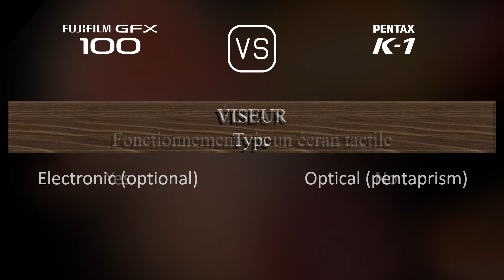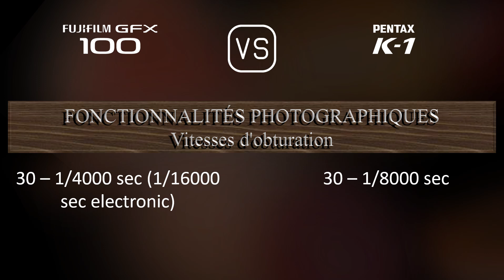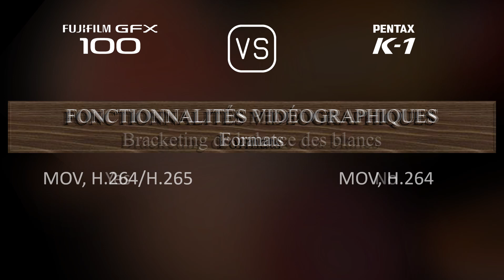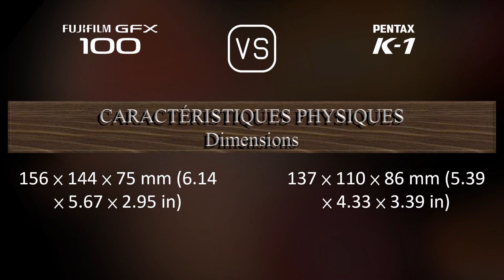Fujifilm GFX 100 vs. Pentax K-1: Une Comparaison de Caractéristiques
Cette vidéo fournit un aperçu des fonctionnalités du Fujifilm GFX 100 et du Pentax K-1 dans une comparaison de caractéristiques (comparison of specifications).

00:25 LANCEMENT
00:33 BOÎTIER
00:40 CAPTEUR D'IMAGE
01:01 IMAGE
01:16 OPTIQUE ET MISE AU POINT
01:41 ÉCRAN
01:58 VISEUR
02:13 FONCTIONNALITÉS PHOTOGRAPHIQUES
03:06 FONCTIONNALITÉS VIDÉOGRAPHIQUES
03:20 STOCKAGE
03:24 CONNECTIVITÉ
03:49 CARACTÉRISTIQUES PHYSIQUES
04:07 AUTRES CARACTÉRISTIQUES